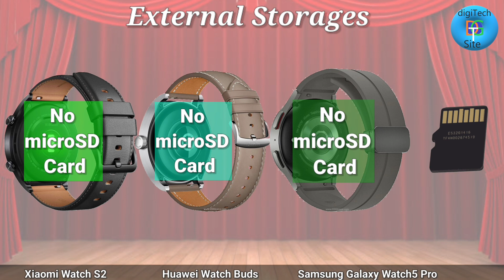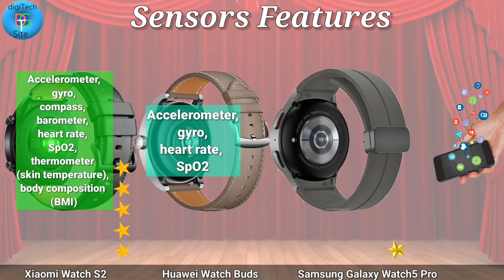Xiaomi Watch S2, Huawei Watch Buds & Samsung Galaxy Watch5 Pro | With AMOLED Display Massive battery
Xiaomi Watch S2 V/S Huawei Watch Buds V/S Samsung Galaxy Watch5 Pro
Huawei Watch Buds
Samsung Galaxy Watch5 Pro
Galaxy Watch5 Pro
Xiaomi Watch S2 | Huawei Watch Buds | Samsung Galaxy Watch5 Pro
Xiaomi Watch S2 specifications
The Xiaomi Watch S2 smartwatch has a circular dial and it comes in 1.43-inch and 1.32-inch display options with a pixel density of 353ppi. The AMOLED display has a 466 × 466 pixels resolution. The wearable runs on MIUI Watch OS and is compatible with devices running on Android 6.0 or iOS 12.0 and newer versions.
The newly launched Xiaomi Watch S2 offers over 100 sports modes including walking, cycling, hiking, football, running, and skipping. It comes equipped with a blood oxygen saturation (SpO2) monitor along with a stress monitor, a continuous heart rate tracker, female health tracking, and sleep monitoring. It also comes with a body composition measurement feature, which shows eight types of body health data results. Xiaomi has packed a new safety tracking feature on the Watch S2 that let users send geolocation and SOS messages with a quick keystroke in case of any emergency. It also has inbuilt features such as alarms, reminders, a stopwatch, and message notifications.

The wearable supports Bluetooth v5.2 for connectivity and allows users to receive and reject calls from their wrists with the help of an inbuilt microphone and speaker. The smartwatch also has support NFC for contactless payments. Other connectivity options include Beidou, GPS, GLONASS, GALILEO, and QZSS. The wearable has a 5ATM water resistance rating.
Huawei Watch Buds smartwatch with in-built earphones launched
To be mentioned, Huawei Watch Buds uses a stainless steel frame with drill-cut buttons. It shows the beauty of this smartwatch and its premium finishing.

That’s not it, Huawei Watch Buds supports a variety of themed frames and Easyfit straps to match your style.
the display, Watch Buds brings you 1.43 inches AMOLED color screen with 466 x 466 pixels resolution, 326 PPI, and touch support interactions.
Huawei Watch Buds follow the trend of Huawei smartwatches and loads with a lot of health and fitness features. This includes 80+ exercise modes and over 200 professional health courses with professional health management.

Furthermore, the watch comes with a pre-equipped HarmonyOS 3 operating system with smart features such as shopping, access control, and settings to manage smart devices. It also supports quick replies and payment.
Huawei Watch Buds launched with a 410mAh battery and 30mAh batteries on earphones. The overall battery life of the whole device stands at 3 days including earphones.

Specifically for earphones. you can get 4.0 hours for listening to music and 2.5 hours for talk time with noise reduction enabled. On the other hand, you will get 3.0 hours for listening to music, 2.0 hours for talking with noise reduction on.
Samsung Galaxy Watch 5 Pro Summary
The Samsung Galaxy Watch 5 Pro is the company's premium smartwatch offering, with a titanium case, and Bluetooth-only and LTE connectivity options. The smartwatch is powered by Wear OS 3.5 with Samsung's OneUI Watch on top. With premium smartwatch functionality, accurate fitness tracking, and excellent design and build quality, this is among the best smartwatches that you can buy right now for Android. That said, it is a bit expensive, and the lack of support for iOS is a bit disappointing.
Samsung Galaxy Watch 5 Pro Price in India
Samsung Galaxy Watch 5 Pro price in India starts from ₹ 44,999. The lowest price of Samsung Galaxy Watch 5 Pro is ₹ 44,999 at Amazon on 13th December 2022.